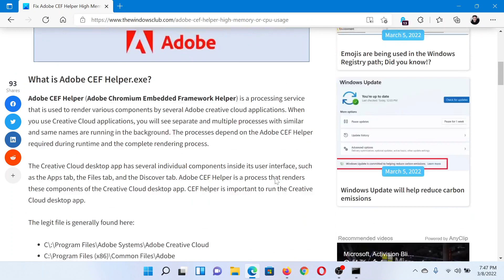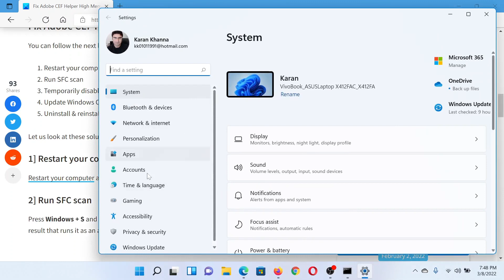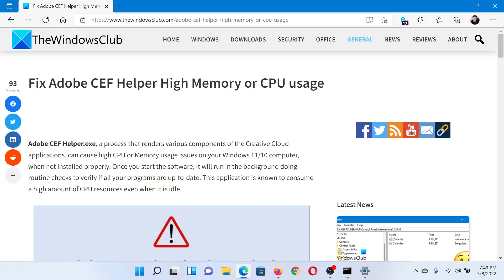Fix Adobe CEF Helper High Memory or CPU usage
Adobe CEF Helper.exe, a process that renders various components of the Creative Cloud applications, can cause high CPU or Memory usage issues on your Windows 11/10 computer, when not installed properly. Once you start the software, it will run in the background doing routine checks to verify if all your programs are up-to-date. This application is known to consume a high amount of CPU resources even when it is idle.

Here are a few fixes and suggestions:

1] Restart your computer and see

2] Run SFC scan

3] Temporarily disable your antivirus program

4] Update Windows OS

5] Uninstall & reinstall Adobe CEF Helper

Timecodes:
0:00 Intro
0:23 Restart your computer
0:29 SFC Scan
0:52 Temporarily disable antivirus program
1:15 Uninstall and reinstall Adobe CEF Helper